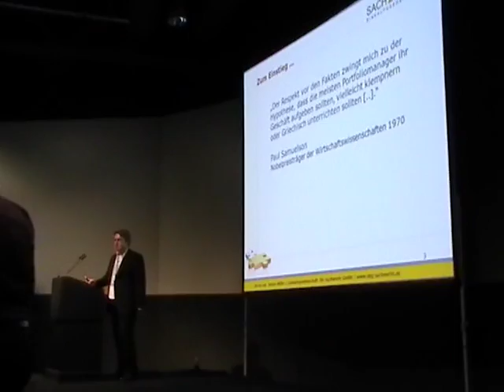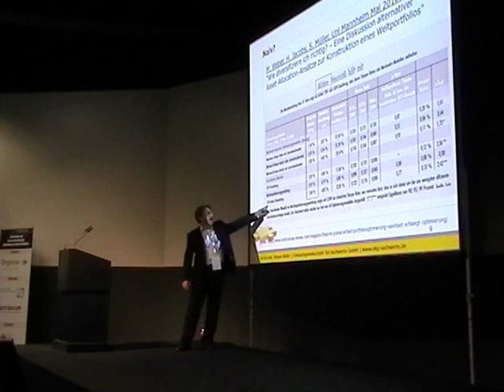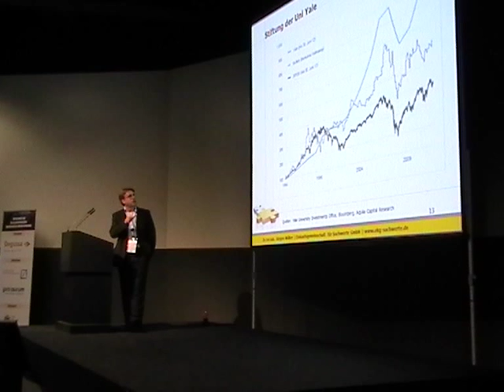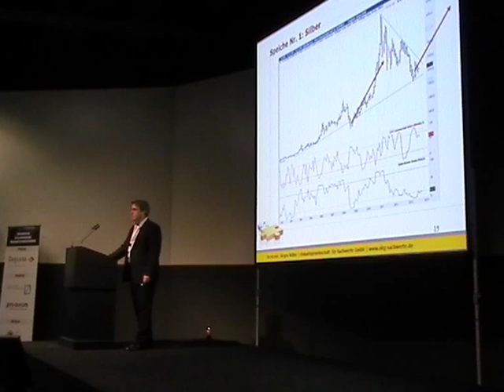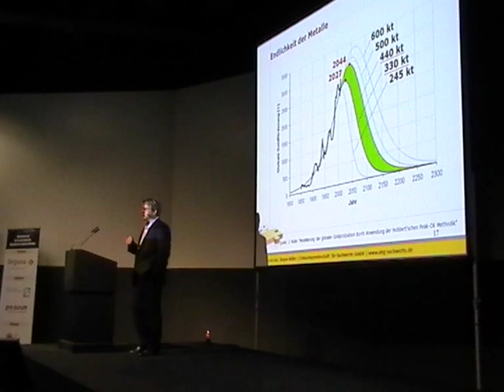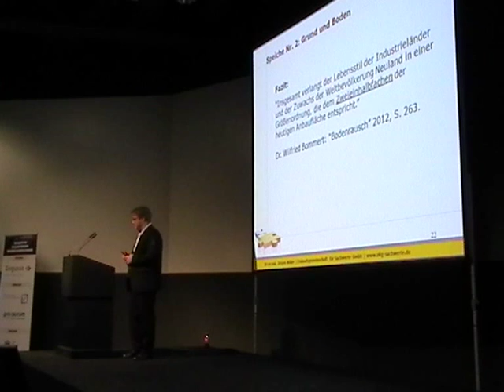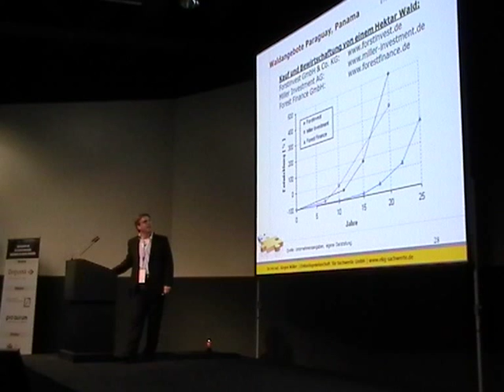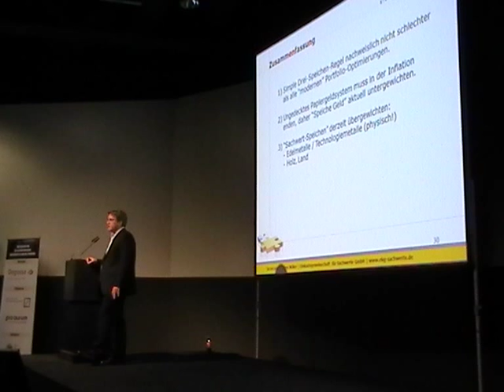Investieren in Land und Holz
Vortrag von Dr. Jürgen Müller auf der Edelmetallmesse München am 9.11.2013.